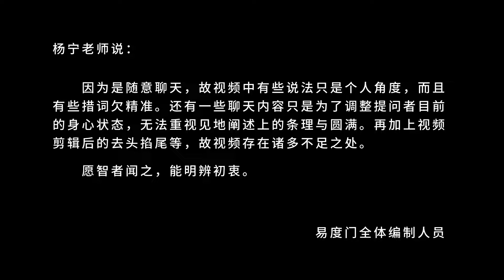无我的状态 易度门 聊天室汇辑2015年10月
无我的状态
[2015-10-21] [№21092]